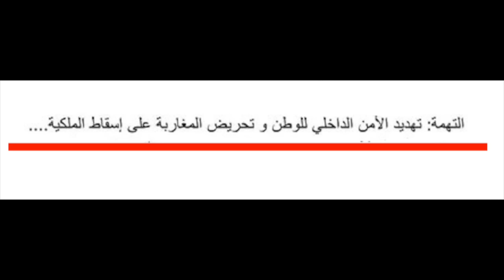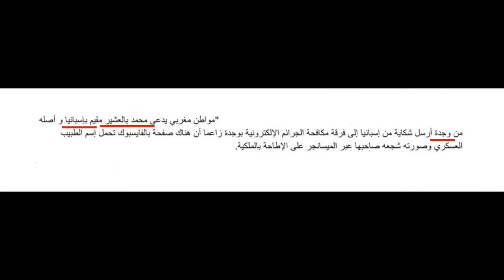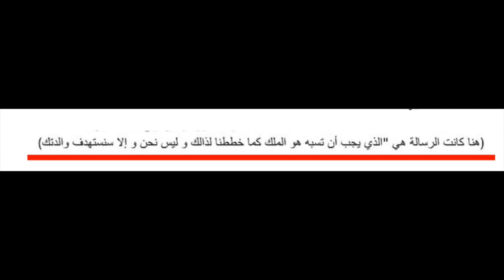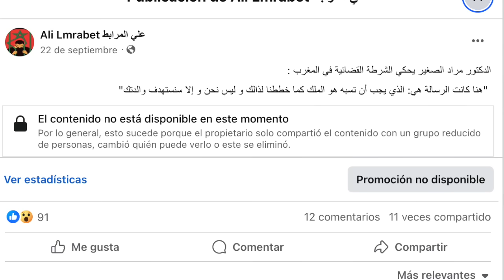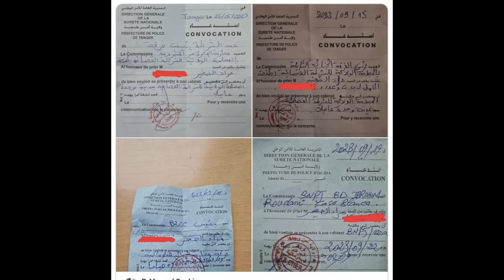هل تم اغتيال الدكتور مراد الصغير؟ الحلقة الثانية (2/3)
Est-ce que l'ancien médecin militaire, le docteur Mourad Sghir, a été assassiné ? Deuxième épisode (2/3)